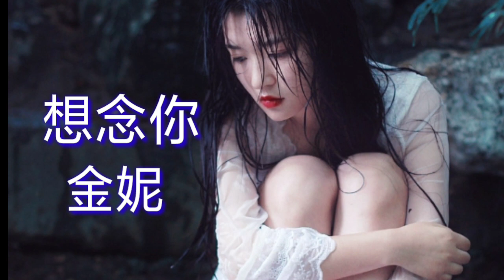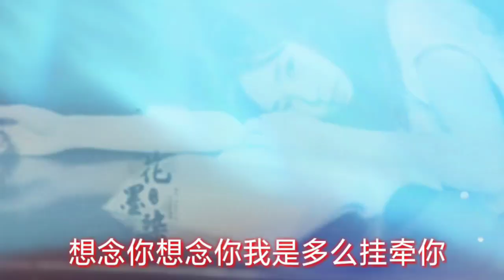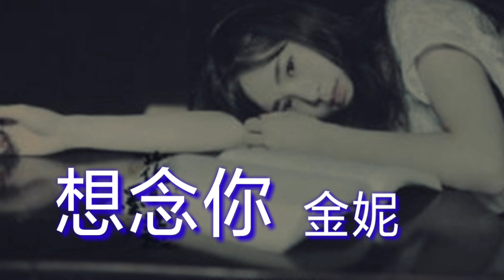《想念你》 演唱：金妮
《想念你》
演唱：金妮
词曲：马健涛

秋风落叶一片片往事挂心间
想起你那当初的容颜
那些相爱的画面是那么的甜
一点一滴在重演我们的从前

最怕深夜的泪滴委屈伴哭泣
想你想到忘了我自己
写在心里的记忆怎么能忘记
我的你呀在哪里何时归故里

想念你想念你我是多么挂牵你
大雁捎去 爱你的信息
我的爱只为了你我的泪只为你滴
时常梦里梦的都是你

想到你会哭泣我是多么的爱你
盼你等你又过了四季
相思的雨为你滴孤单夜里为你泣
你是抹不去的记忆